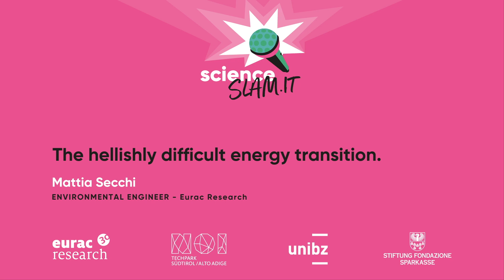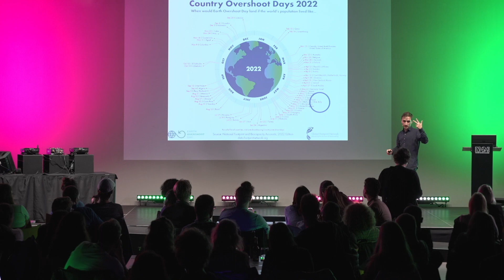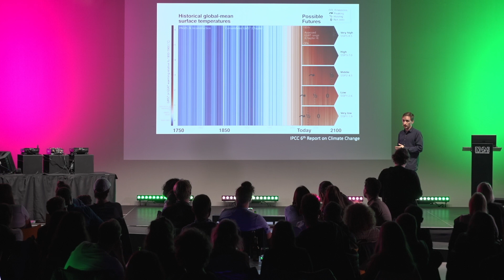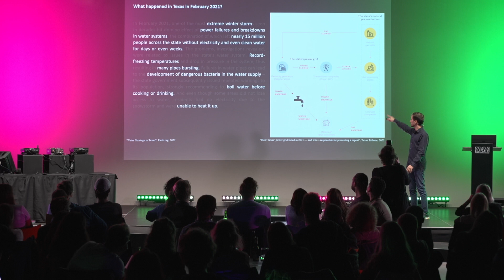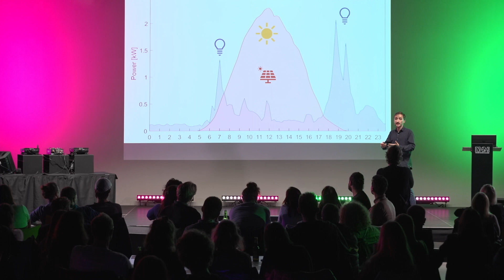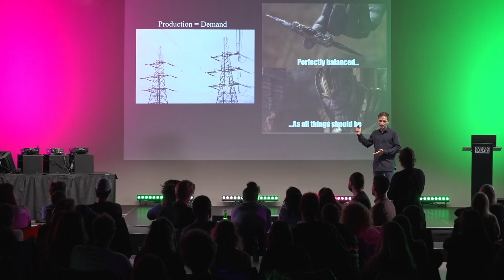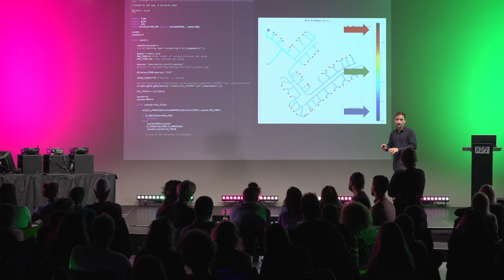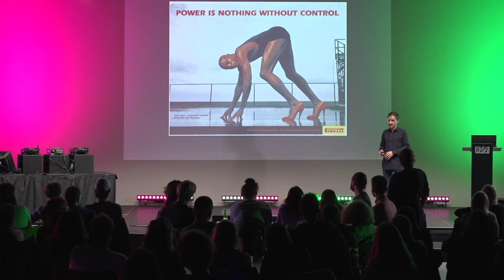The hellishly difficult energy transition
Is it possible to get all our electricity from renewables? Yes. But it's not gonna be easy. About the many things that need to be considered so that the lights don't go out.

Mattia Secchi
Environmental Engineer